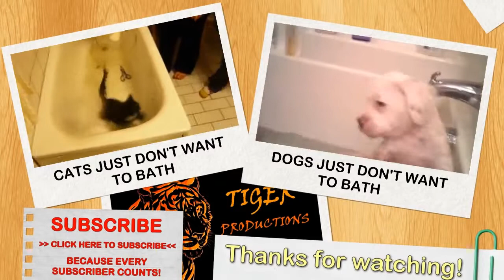Funny dogs playing dead after finger shot Funny and cute dog compilation